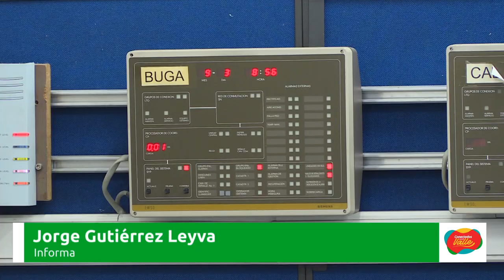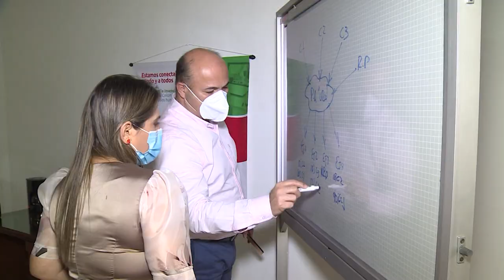La ERT inicia en Alto Bonito, en Buga, su transformación a fibra óptica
Este viernes y sábado la Empresa de Recursos Tecnológicos (ERT) hará el lanzamiento del programa que mejorará la conectividad en Buga. Unas 400 viviendas del barrio Alto Bonito serán beneficiadas con este proyecto digital que instalará fibra óptica en este municipio.